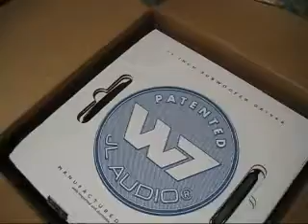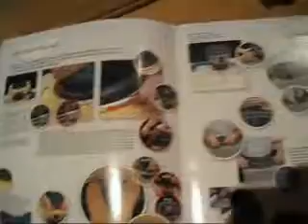JL 12 W7 UNBOXING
HI! This is a video of my unboxing of a JL AUDIO 12 w7 subwoofer, I have it powered by a JL HD 750/1 Amplifier and front and rears are now powered byJL HD 600/4 Amplifier. I did have a 13 W6 before I purchased this 12 w7, ''THANK GOD FOR E BAY, LOL..'' But this 12 w7 kicks so low and so loud it's amazing in my wee car, so much so I have to go for an alternator upgrade, from 70 amps to maybe 145, this I was told will cure my dimming light condition as well as providing enough safe power to fuel this hungry subwoofer. Also I might make a double sub box and house another 12 w7 along with another 750/1 amplifier, but I will have to save for that, as iv'e spent a fortune so far.. Believe me this SUBWOOFER pounds the shit out of my car and my head & ears hurt it's so loud, it literally makes your vision go all blurry. I don't know if this JL HD 750/1 amplifier makes it sound the way it does but I tell you this sub is way loud I love it very addictive.. Unfortunately for me my neighbours have put a complaint in about my thumping sub in my boot so I can't play it loud while in my own area or near my home. I'm actually purchasing my new alternator on FRIDAY 27'th November 09. Alternator upgrade is being performed by a reputable car auto electrics company and they know about these things and on their advice I won't be needing the big three or battery upgrade just the alternator will be enough to cure my dimming headlights. Please note I was loaded with the flu when I recorded this video it was sat night at approx midnight as soon as it was installed I went into the town centre and let it rip to my amazement it wasn't too loud until I had broken it in now it sounds amazing with time and will take another 3 weeks before it will be fully appreciated.. Quite literally the car rattles and you can feel the floor of the car jump to the beat the sub frequencies are so low the whole car vibrates, so I did what every you tuber would do and took a picture of an object bouncing or rattling on the dash or seat and even a heavy screwdriver bounces to the beats.. RESPECT TO JL AND THEIR W7 SERIES SUBWOOFERS. SIMPLY THE BEST.. I would buy no other subwoofer except JL's. By the way the surround isn't so much foam but a polymer polypropeline rubber mix there is no fear of the surround failing either as these subs are hand made to a very high standard.. No! I'm not a JL rep, nor a'm I associated JL AUDIO in any way, i'm just a punter who loves base. Respect..  If you have any questions please leave a message.  I will try and answer as best I can..